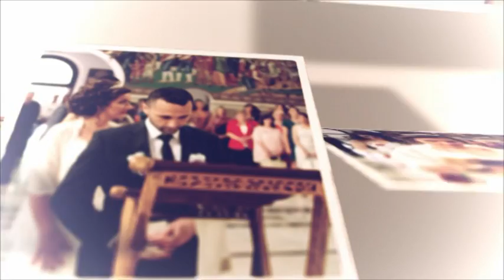Milana i Darko Dreč - FOTO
Milana i Darko Dreč